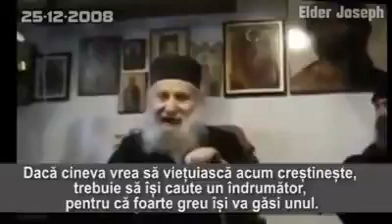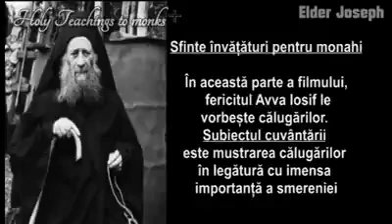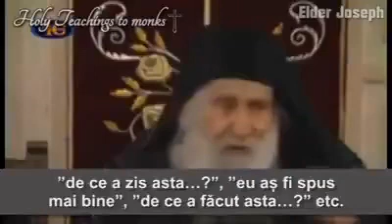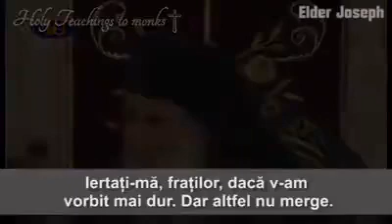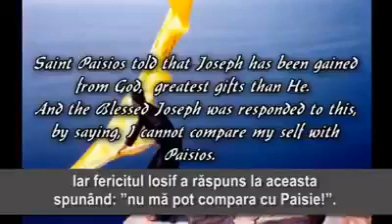Taina si puterea SMERENIEI si a RUGACIUNII - Iosif Vatopedinul (Elder Joseph Vatopedi)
Elder Joseph - Vatopedi Monastery